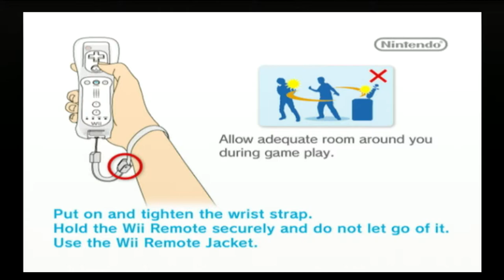Chuck E. Cheese's Party Games (Wii)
Capture Method: Wii (480p mode, 16:9) into RetroTINK-5X (generic 16:9, LPF Low, sharp interpolation) via Rocketfish component cable into Elgato HD60 S via HDMI

Game: Chuck E. Cheese's Party Games
NA Release Date: July 27, 2010
Platforms: Wii
Developer: Tommo
Publisher: UFO Interactive